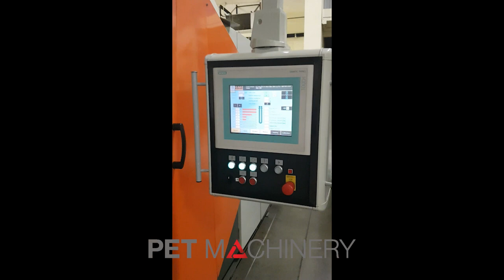PET Bottling line for carbonated / non carbonated beverages, cider and wine (2004)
Output capacity:
6,800 bph @ 0.5L bottles
6,000 bph @ 2.0L bottles
5,200 bph @ 2.5L bottles